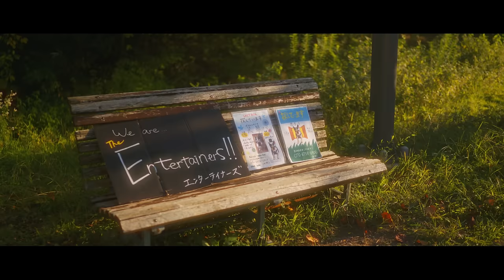【MV】ゆしん(Yushin)『エンターテイナー ～だいたい愛だった～』【Official Music Video】“Entertainer” “Artista”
🎧Listen to the playlist on Spotify, Apple music and more

ーー

『エンターテイナー ～だいたい愛だった～』

Producer / Director ：松下和暉
Cinematographer ：白岩恵大
Editor ：中山陽子
Production ：Axis.ov-Films Co.,Ltd
Special Thanks (敬称略 順不同)
山本アラタ
ホンマヒデアキ
田中雄
野原位
川村りら
ナルト
ニコ
須磨YMCA 学童保育クラブ
佐藤心
上田一軒
茂刈雪上
田中彩華
nero
仲郷流
Satsuki
宮園 “LUCY” 拓弥

▼MUSIC
Arrange , Recording , Mix ,
Mastering , Sound Produce ：山本アラタ
Drums ： 下野尻高明
Bass： 仲郷流
Piano ： 山本義則
Violin ： 中塚哲司
Guitar ： 竹内英斗
Guitar, Keyboard ： 山本アラタ
Vocal ： ゆしん

ーー

▼Lyrics

エンターテイナー ～だいたい愛だった～ / ゆしん

もっと大事にしなよプライド
それはyou 君の勇気の重さだ
使い果たしてみてよ才能
出涸らしも噛みしがんでみせてや
そして戦士たる君よ
必要とする世界へ赴いて
ズタボロになったとこで
君のエンターテインメントが始まる　3、2、、

だいたい愛だった　泣きはらした朝も
だいたい愛だった　失った事実も
だいたい愛だった　全て不完全で
だいたい愛だった　行こうか！

この思いにゃ最初
何の名前も無かったけど
愛だ夢だ友情だ恋だ
なんにだってなって
気付けば独りじゃ生きられない
真面目な話してんだ
きっと報われないやつ(君)の話だ
だから君エンターテイナー
大事な世界のかけら　3、2、、

だいたい愛だった　取り繕った日々も
だいたい愛だった　閉じこもった夜も
だいたい愛だった　まるで世界中が
だいたい愛だった　Oh

だいたい愛だった　取り戻せない事さえ
だいたい愛だった　また出逢わなきゃなって
だいたい愛だった　終わって はじまって
だいたい愛だった

さあ平凡なエンターテイナー 息巻いてみな 世界はお前を求めてんな
肩肘張んな 力を抜きな いや肩肘は張って力込めな
ちっぽけな俺ら何しようと 世界にとっちゃズブの素人
なら有りのままの自分が救いになる真実から目そむけんな
愛した分だけ痛くても また愛することで回していくんでしょう？
君は主演で そして助演で Hu！ 或いは ただのエキストラ
始まっているこの映画 感動させなエンターテイナー！

だいたい愛だった　忘れちゃだめだった
だいたい愛だった　本当は知ってた
だいたい愛だった　だいたい愛だった
そして始まった　エンターテイナー！

Entertainer - It was mostly love / Yushin

Value your pride more.
That's you, the weight of your value.
Make the most of your talent.
Though insipid, show how you chew it.
And you, the warrior
Go out into the world where you're needed
And when you've been torn to shreds...
Your entertainment begins in three, two...,

It was mostly love. Even the morning I cried my eyes out.
It was mostly love. Even losing you
Was mostly love. So everything incomplete
Was mostly love (and... action!) Come on!

This thought, at first,
It didn't even have a name
It's love, it's a dream, it's friendship, it's passion.
It could be anything.
If you realize, you can't live alone

I'm being serious.
I'm sure it's the story of the unrequited guy (you).
That's why you're an entertainer, a precious piece of the world.
Three, two... (and... action!)

It was mostly love. Even the mended days
It was mostly love. Even the nights locked up
It was mostly love. Like the whole world
It was mostly love. Oh!

It was mostly love. Even the things I can't get back
It was mostly love. Thinking that I must find her again
It was mostly love. Ending and beginning
It was mostly love

Come on, mediocre entertainer, puff out your chest, the world needs you.
Relax your shoulders and elbows. No. Squeeze your shoulders and elbows, hard.
We're just little people, we're amateurs to the world, no matter what we do.
Then you can save yourself just the way you are, don't look away from the truth.
If pain is as big as love, then you can overcome it by loving again, right?
You can play the lead role, also a supporting actor, Hu! or just an extra.
This movie that's just starting, Move them, entertainer!

It was mostly love. I wasn't supposed to forget it
It was mostly love. I did know the truth
It was mostly love. It was mostly love
And so it began. Entertainer!

Artista – Fue mayormente amor / Yushin

Valora más tu orgullo.
Ese eres tú, el peso de tu valor.
Aprovecha al máximo tu talento.
Aunque insípido, muestra cómo lo masticas
Y tú, el guerrero
Sal al mundo donde te necesitan
Y cuando te hayas hecho pedazos...
Tu presentación comienza en tres, dos..,

Fue mayormente amor. Incluso la mañana en que lloré a mares
Fue mayormente amor. Incluso el hecho de perderte
Fue mayormente amor. Así todo incompleto
Fue mayormente amor.   ¡Vamos!

Este pensamiento, al principio,
Ni siquiera tenía nombre
Es amor, es un sueño, es amistad, es pasión
Podía ser cualquier cosa.

Si te das cuenta, no puedes vivir solo
Estoy hablando en serio.
Seguro es la historia del tipo no correspondido (tú)
Por eso eres artista. Te juegas el mundo.
Tres, dos...

Fue mayormente amor. Incluso los días remendados
Fue mayormente amor. Incluso las noches encerrado
Fue mayormente amor. Como el mundo entero
Fue mayormente amor. ¡Oh!

Fue mayormente amor. Hasta las cosas que no puedo recuperar
Fue mayormente amor. Pensando en que debo volver a encontrarla
Fue mayormente amor. Terminando y comenzando
Fue mayormente amor

Fue mayormente amor. No debía olvidarlo
Fue mayormente amor. Sí sabía la verdad
Fue mayormente amor. Fue mayormente amor
Y así comenzó. ¡Artista!